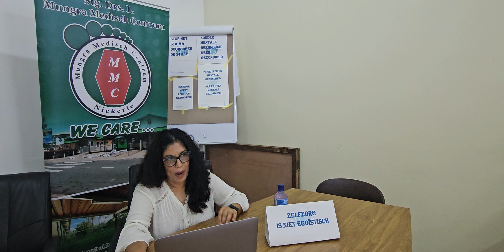Wereld Suïcide Preventie dag Mmc Nickerie